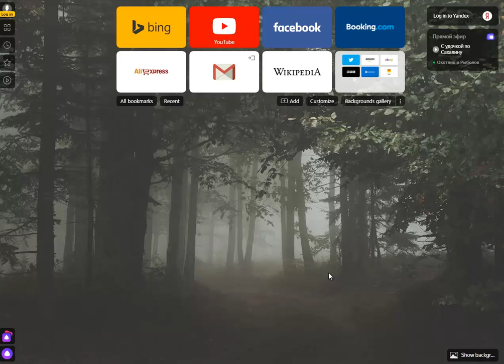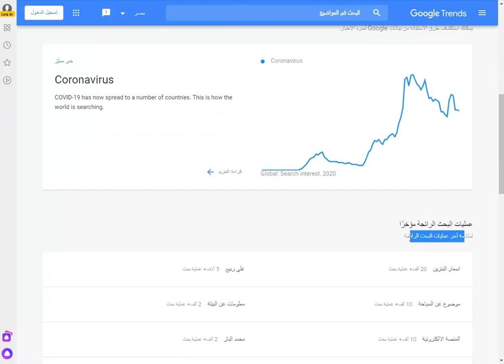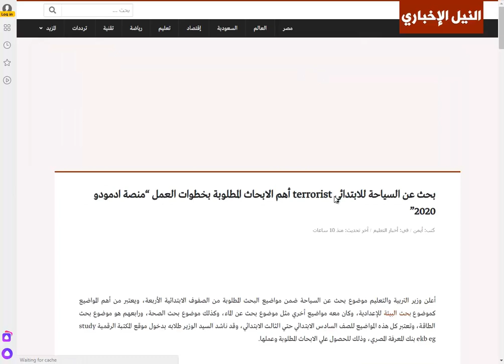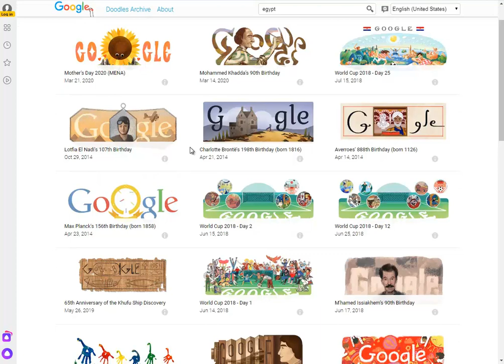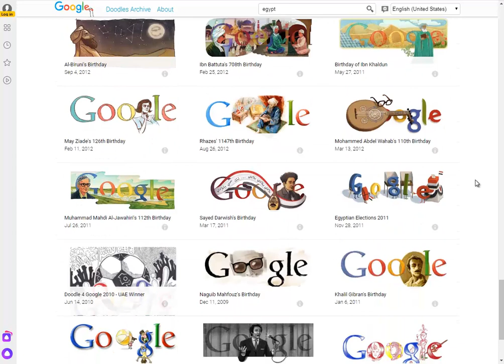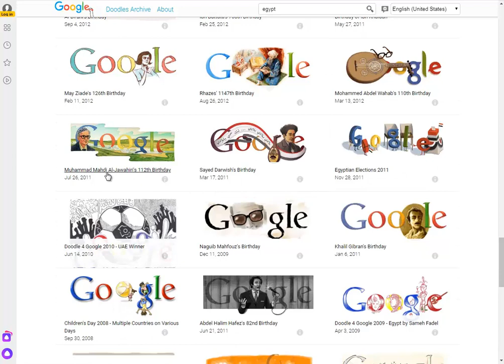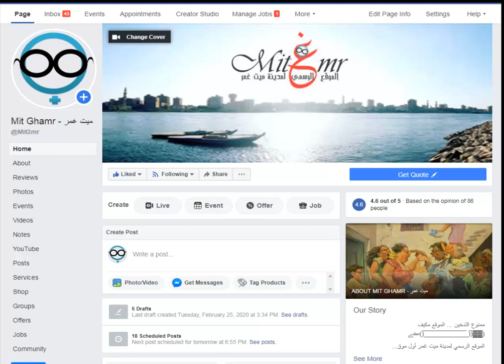02 كيفية اختيار مواضيع و ازاي تستغل الترند لحصد ملايين المشاهدات علي اليوتيوب | مؤشرات Google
كيفية اختيار مواضيع و ازاي تستغل الترند لحصد ملايين المشاهدات علي اليوتيوب |  مؤشرات Google

مؤشرات Google كيفية اختيار مواضيع ترند لفيديوهات قناتك
تاني حلقة من دورة الربح من اليوتيوب وهي ازاي تختار مواضيع للفيديوهات لو مش عندك هدف محدد كيف تربح من اليوتيوب, لربح من اليوتيوب حاجة سهلة وبسيطة ومحتاجة منك دأب ومجهود عشان توصل لهدفك, اكيد سمعت كلمات كتير منها اربح من الانترنت, او الربح من اليوتيوب وحاجة تانية مثلا زي ارباح اليوتيوب او ربح المال من اليوتيوب, لكن عمرك صدقت ان الربح من الانترنت حاجة حقيقية وانك فعلا تقدر تربح الربح من اليوتيوب بدون ظهور بنفسك, او انك فعلا تقدر تقوم بخطوة العمل من المنزل, كيفية الربح من اليوتيوب,تفعيل الربح من اليوتيوب,,,سيبوني اتعلم,كيف تربح من يوتيوب,,الربح من يوتيوب,الربح,زعيم العشيرة كلها مواضيع كتير وان شاء الله هنتكلم عليها كلها واحدة واحدة وبالتفصيل الممل للمبتدئين

فقط تابعنا واعمل اشتراك للقناة وفعل الجرس

كيف تحصل على أفكار فيديوهات يوتيوب

دورة الربح من اليوتيوب - make money from YouTube

04  تخطي الشروط وحقق 4000 ساعة و 1000 مشترك على قناة اليوتيوب في يوم واحد فقط

اليوتيوب, الربح من اليوتيوب, يوتيوب

ارباح,اليوتيوب,جوجل,ادسنس,بلوجر,كيفية,ا,الربح من بلوجر,,الحرية المالية,احمد الفخراني,الربح من google adsense

أفكار لعمل فيديو قصير هادف هنتكلم عليها اليوم وأفكار لتصميم فيديو او افكار قناة على اليوتيوب وكمان ازاي انك تختار فكرة لقنوات اليوتيوب وايه يجيبلك يوتيوب أفكار إبداعية وازاي تعمل قناة ع اليوتيوب وتجيب أفكار محتوى يوتيوب منين. وهنتكلم عن طريقة جذب المعجبين يوتيوب او كود يوتيوب وازاي تعمل مدونة يوتيوب وكمان إنشاء منتدى يوتيوب وازاي تختار أفضل مجال لليوتيوب- منين هتجيب أفكار جديدة لفتح قناة يوتيوب وتعمل  قناة يوتيوب مربحة وهتجيب ازاي فيديوهات لم تعرض على اليوتيوب وازاي تقدر تقيم ارباحك بكم مشاهدات اليوتيوب.

كيف احصل على مشاهدات في اليوتيوب اهم الاسئلة اللي دايما بتتسال لنا وهنجاوبك عليها بك شفافية وهنقلك علي أفكار قناة يوتيوب للاطفال وكمان أفكار لتصبح يوتيوبر و مقدمات يوتيوب كلام. وكمان ايه هو مقدمة يوتيوب جاهزة او ما هو الانترو.

وهنتكلم عن برنامج اضافة مقدمة للفيديو, وطريقة عمل مقدمة فيديو احترافية اون لاين وازاي تحط كلمات وصف يوتيوب
وازاي تجيب وصف قناة يوتيوب جاهزوالمقاس المناسب لفيديو اليوتيوب وكيفية التسويق عبر اليوتيوب وأهمية اليوتيوب
أفضل وقت لنشر فيديو يوتيوب ايه هو وكيفية الحفاظ على خصوصية الاشتراكات
إنشاء حساب يوتيوب
كيف انشر قناتي على اليوتيوب
إنشاء قناة يوتيوب رياضية
حذف قناتي على اليوتيوب
إنشاء قناة يوتيوب للاطفال
إعدادات قناتي
عايز أفتح قناة
فيديوهات لم تعرض على اليوتيوب
بكم مشاهدات اليوتيوب
كيف احصل على مشاهدات في اليوتيوب
أفكار قناة يوتيوب للاطفال
أفكار لتصبح يوتيوبر
مقدمات يوتيوب كلام
مقدمة يوتيوب جاهزة
ما هو الانترو
برنامج اضافة مقدمة للفيديو
عمل مقدمة فيديو احترافية اون لاين
كلمات وصف يوتيوب
وصف قناة يوتيوب جاهز
المقاس المناسب لفيديو اليوتيوب
كيفية التسويق عبر اليوتيوب
أهمية اليوتيوب
أفضل وقت لنشر فيديو يوتيوب
الحفاظ على خصوصية الاشتراكات
إنشاء حساب يوتيوب
كيفية البدء في اليوتيوب
أفكار لعمل فيديو قصير هادف
أفكار لتصميم فيديو
افكار قناة على اليوتيوب
فكرة لقنوات اليوتيوب
يوتيوب أفكار إبداعية
قناة ع اليوتيوب
أفكار محتوى يوتيوب
جذب المعجبين يوتيوب
كود يوتيوب
مدونة يوتيوب

Thakns.